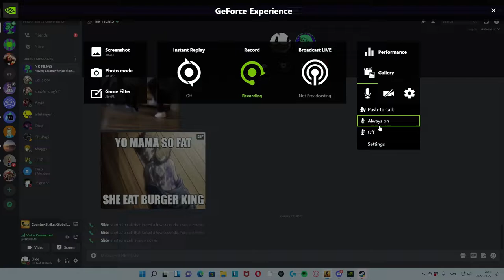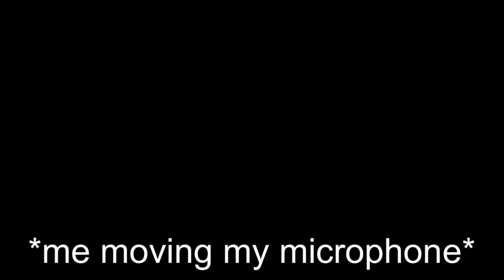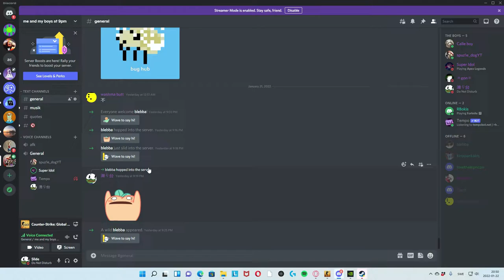George Washington plays CSGO (ft. Abraham Lincoln/NR Films)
this took a long time to edit so a sub is always appreciated but no presure.